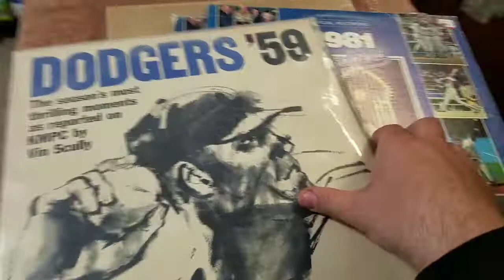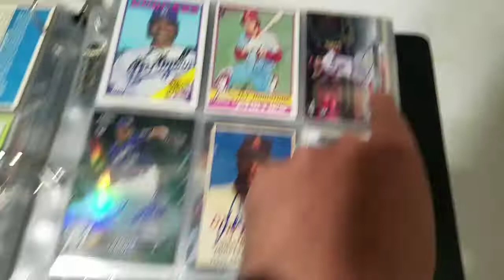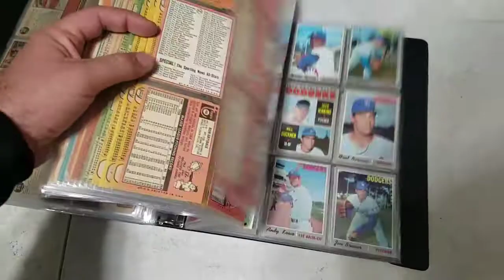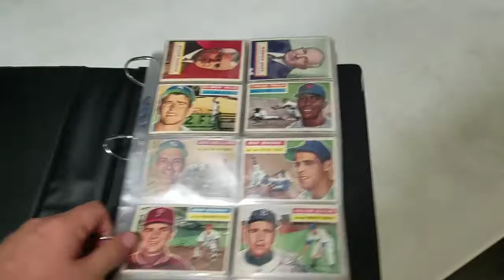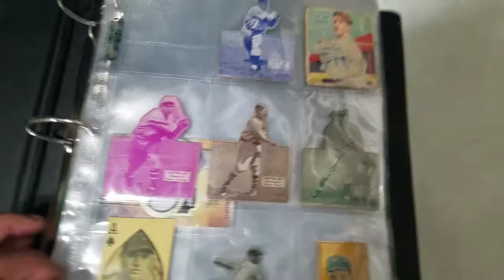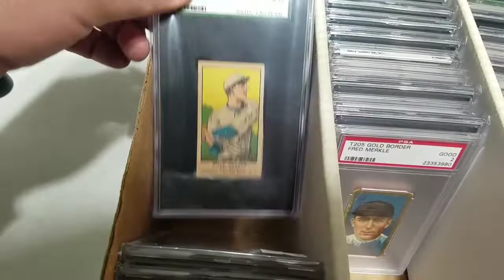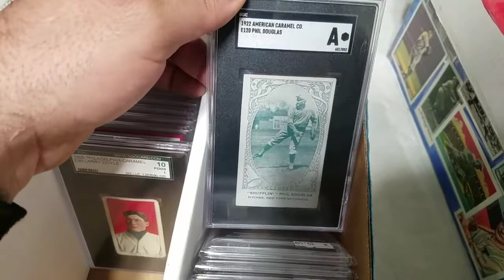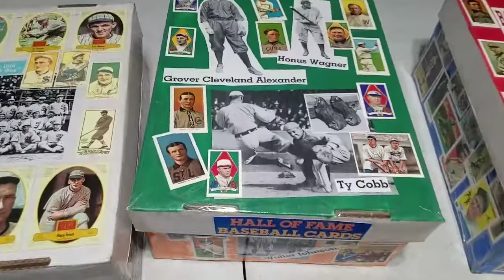MY WHOLE ENTIRE BASEBALL CARDS COLLECTION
A complete look at my baseball collection and what i like to collect.. anything from autograph (graded or raw), relics bats and jerseys, rookies, Dodger cards player and team, set building, player collecting, psa or sgc slabbed, and pre war!